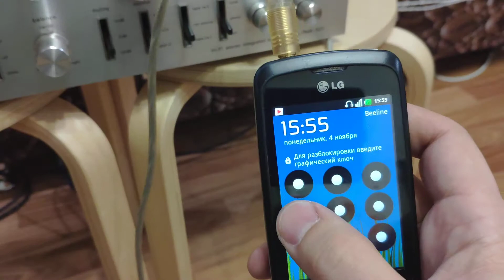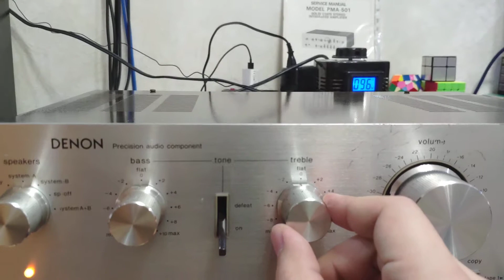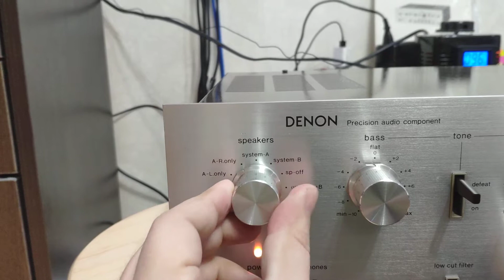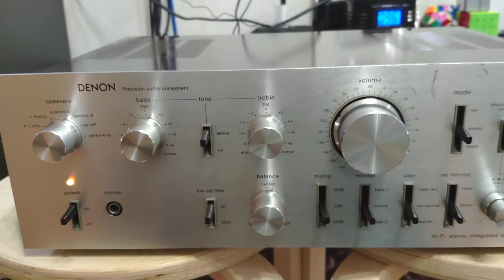Работоспособность Denon PMA-501 amp